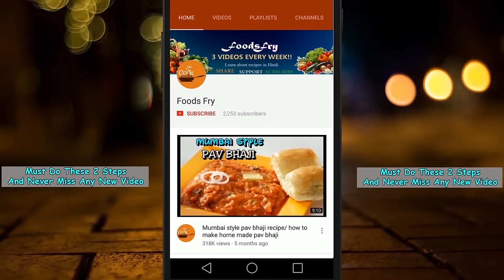Bread Pakora | Bread patties Recipe in Hindi | How To Make Potato Bread Pakora| Aloo Bread Pakora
Namaskar dosto aaj hum Bread Pakora Recipe||How To Make Potato Bread Pakora||Aloo Bread Pakora kaise banate hai wo shikhyenge chaliye shuru karte hai

नमस्कार दोस्तों, आपका बहुत बहुत स्वागत है हमारे चैनल "Foods Fry" में, मैंने यह चैनल मेरे उन सभी दोस्तों के लिए बनाया है जो  इंडिअन रेसिपी के शौकीन है.जो इन रेसिपीस को हिंदी भाषा मै देख सकते है . "Foods Fry" चैनल में आपको रोज़ाना एक नयी वीडियो मिलेगी जहा मैं कोशिश करूँगा आपको स्वादिष्ट और बनाने मै आसान  रेसिपी सिखायेंगे . और साथ ही  फूड के कुछ important  टिप्स  भी बतायेंगे . Please S-U-B-S-C-R-I-B-E to Foods Fry, Thanks. जय हिन्द, वन्दे मातरम